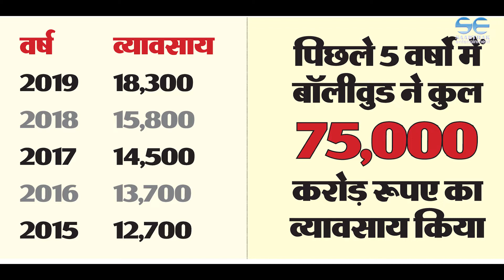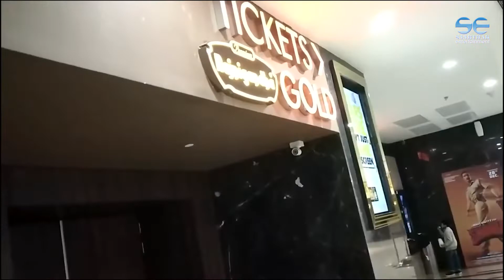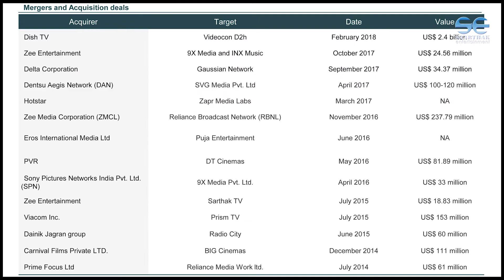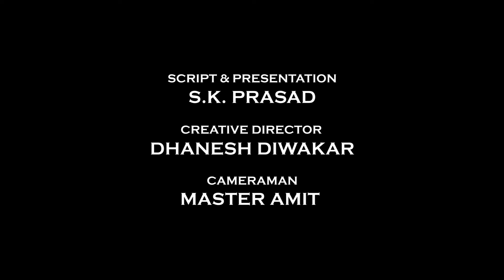Entertainment in Trouble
करोना संकट में एण्टरटेनमेंट क्षेत्र के माध्यम से हमारे समाज का एक बहुत बड़़ा वर्ग कैसे प्रभावित होने वाला है, इस विडियो के जरिए यही बताने की कोशिश की गई है।